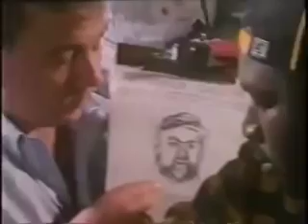Geto Boys - Crooked Officer (Official Video)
Track number 4 from "Till Death Do Us Part"
Released: 1993
Label: Rap-A-Lot Records